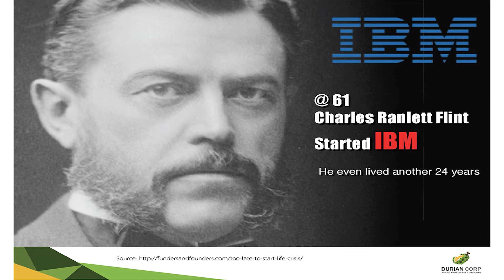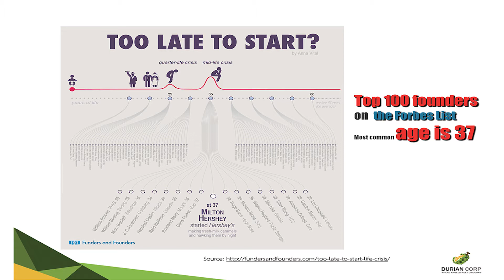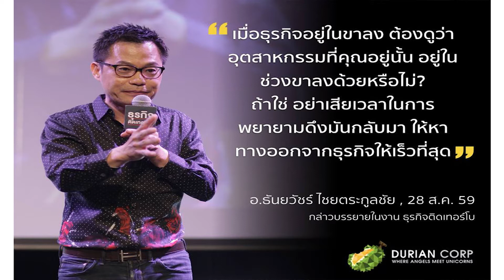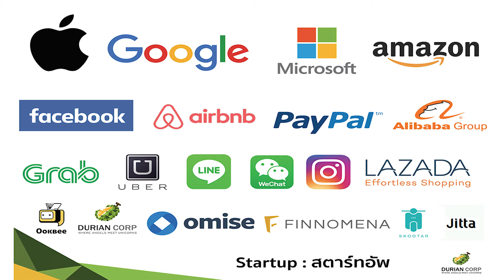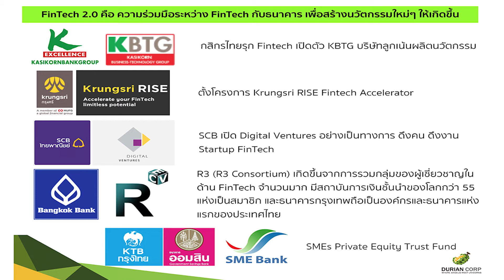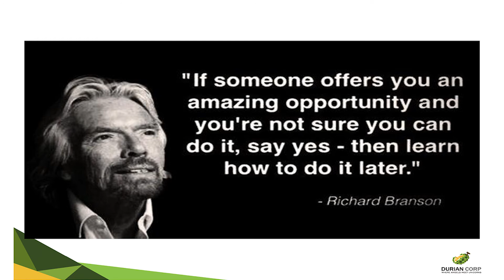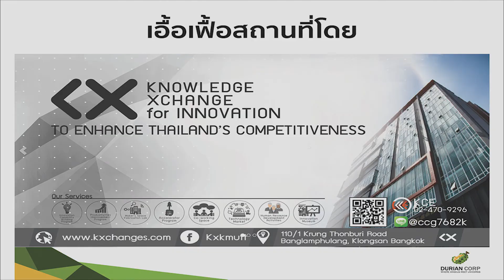Startup the Series by BomOlarn ตอนที่ 10 : ช้าไปไหม ? หากจะเริ่มสนใจ Startup ?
พบกับ รายการธุรกิจติดเทอร์โบ ( Startup the Series )  ตอนสุดท้าย
#10 ช้าไปไหม ? หากจะเริ่มสนใจ Startup ?

โดย คุณบอม โอฬาร วีระนนท์
CEO & CO-FOUNDER, DURIAN CORP
แบ่งปันความรู้เรื่อง Startup ฉบับเริ่มต้น สำหรับทุกคนที่สนใจ

สำหรับ Series นี้ แบ่งเป็น 10 ตอนสั้นๆ เนื้อหาแยกขาดจากกัน เลือกชมได้ตามอัธยาศัย เราชาว DURIAN CORP จะ Updated Clip ใหม่ๆ ทุกวันเสาร์และอาทิตย์

วันนี้พบกับตอนสุดท้ายตอนที่ 10 : ช้าไปไหม ? หากจะเริ่มสนใจ Startup ?

- ค่าเฉลี่ยอายุของคนประสบความสำเร็จในธุรกิจ Startup
- ความร่วมมือของหน่วยงานท้งภาครัฐและเอกชน

หากชอบ โปรดกด Subscirbe ให้กำลังใจพวกเรา และแชร์กันต่อๆไป

และติดตามเราเพิ่มเติมได้ทาง

แนะนำหลักสูตร DSTARTUP (ดีสตาร์ทอัพ)
หลักสูตรที่ช่วยพัฒนาคุณสู่ Startup ทั้งการสร้างและลงทุน

WHY DSTARTUP ?
หลักสูตรที่จะทำให้คุณได้ทั้ง Connection, ความรู้, ความสนุก และสร้างสรรค์
ที่ทำให้คุณรู้จัก Startup Ecosystem อย่างครบวงจร
พร้อมกับพันธมิตรตัวจริง หลากวัย หลายวงการ ที่คัดสรรมาเพื่อคุณ

กระโดดเข้าสู่โลก Startup อย่างมืออาชีพก่อนใคร
ดูรายละเอียดเพิ่มเติมสมัครเรียนได้แล้ววันนี้ - 14 ก.ค. 2017 ที่

สมัครออนไลน์ได้ที่

DURIAN CORP... Where Angels Meet Unicorns!